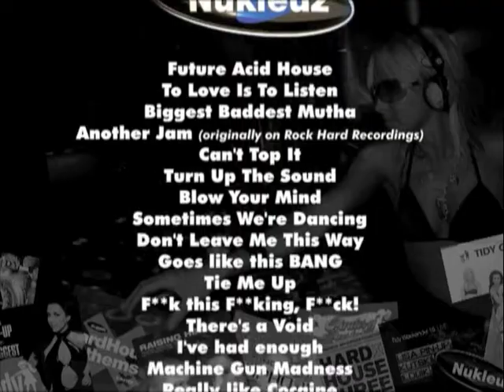Lisa Pin-Up Music History (OFFICIAL VID)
Over the last 14 years Lisa Pin-Up has produced 41 original tracks, remixed 10 tracks for prestigious labels and mixed 16 mix albums and set up her own labels, watch this video to see all the highlights! Track featured "Baddest mutha" by Lisa Pin-Up. To buy this track go to:-

Video by Sean Sparkes